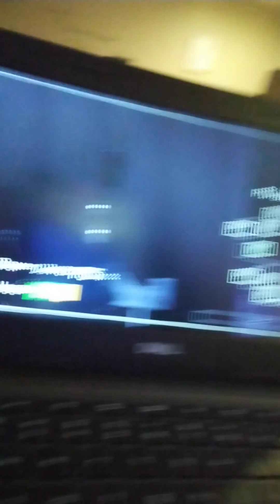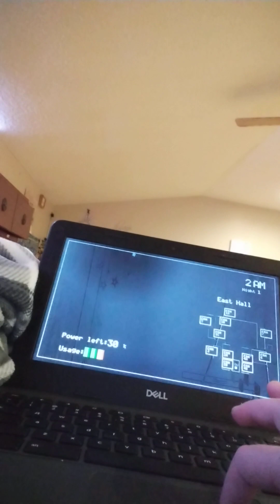Bonnie said: AWOOP JUMP SCARE